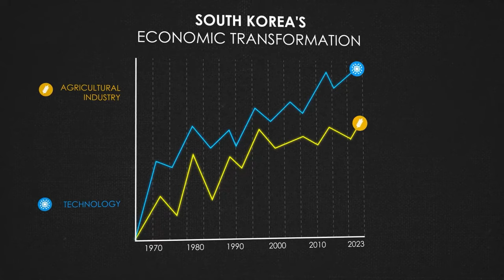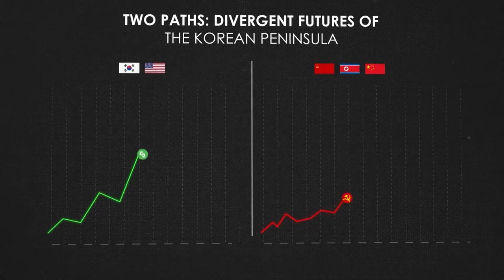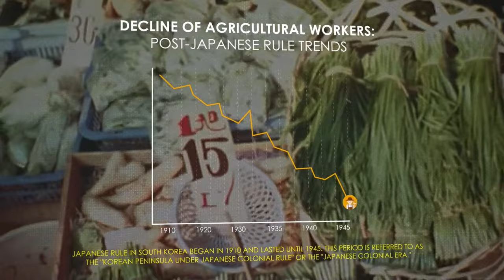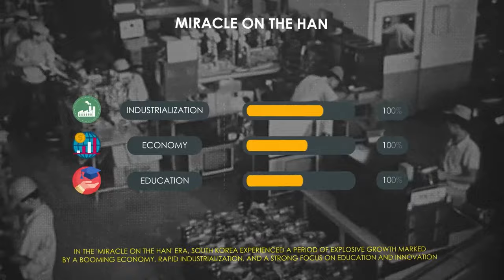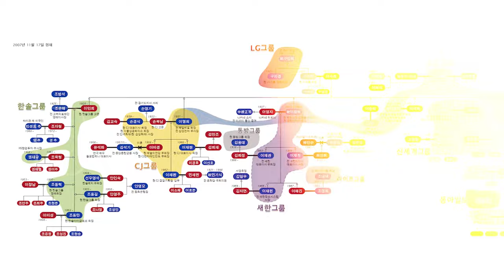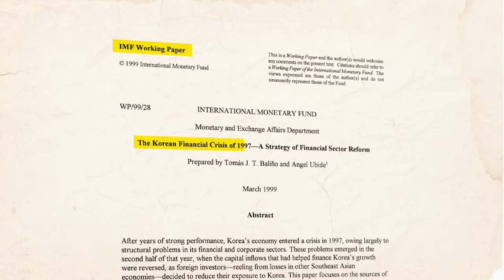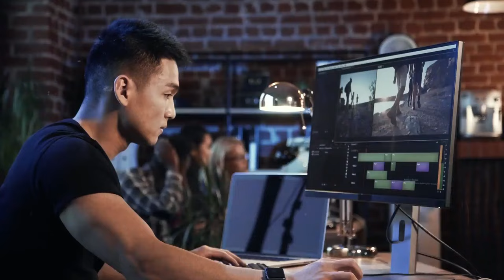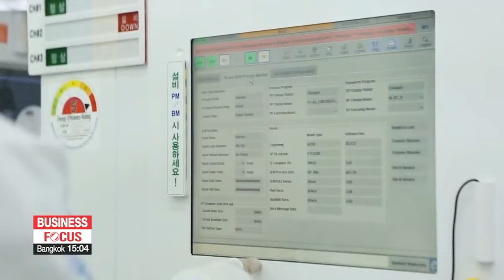The Making of Modern South Korea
This video tells the story of how South Korea went from a war-torn, impoverished nation to one of the wealthiest and most technologically advanced countries in the world in just a few decades. It covers South Korea's origins after World War II, its struggles with poverty and lack of infrastructure, and how pivotal policies laid the groundwork for rapid industrialization and economic growth.

The video explores how South Korea leveraged foreign aid, trade agreements, and partnerships to develop its economy, transitioning from an agricultural economy to an export-driven industrial powerhouse. It also dives into the rise of the chaebol conglomerates, South Korea's controversial relationship with these family-owned mega corporations, and their role in its meteoric rise and shocking collapse during the 1997 Asian Financial Crisis.
With China and the US vying for influence, South Korea now faces difficult choices to maintain relationships with these superpowers while pursuing its own economic agenda. This video provides critical insight into South Korea's economic history and current geopolitical situation.